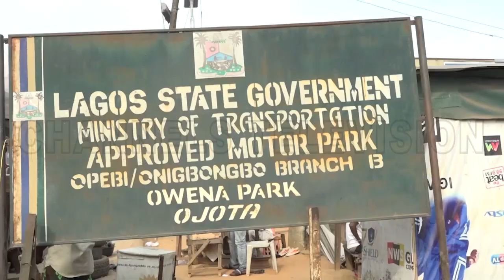Interstate Road Transporters, Passengers Lament Impact Of Fuel Scarcity On Fares